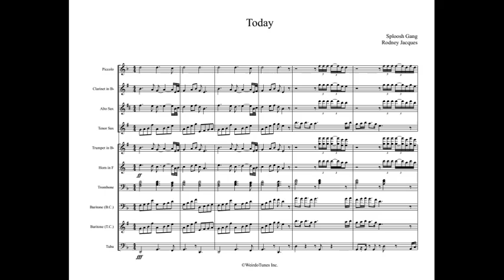Today Full Display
Artist: Sploosh Gang

WeirdoTunes Inc.